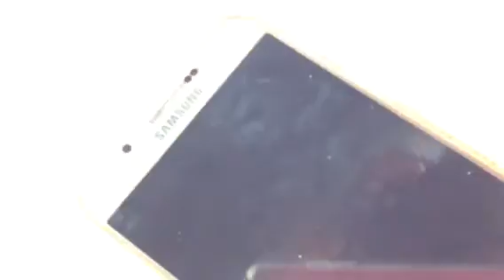Monster Vlog - Cho mọi người thấy điện thoại của Monster Vlog